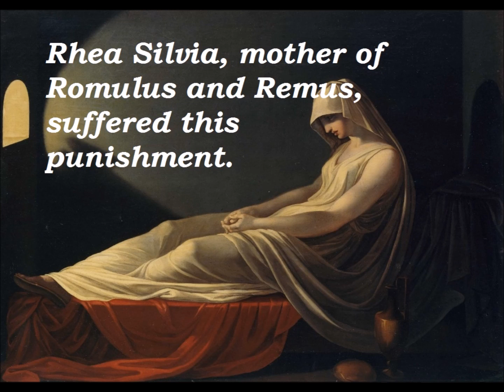Starless Night, Sunless Day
Silvia wonders if there is any way out of her prison.
A song from the musical Romulus and Remus by Tim Hallett and Nicholas Richards.